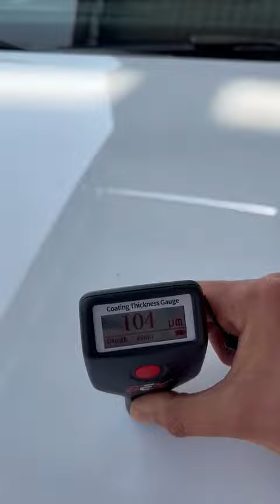GEM BT5001 Boya Kalınlık Ölçüm cihazı araç üstü test.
gembt5001 Oto Boya Kalınlık ölçüm cihazı Demir ve alüminyum araç üstü testleri.